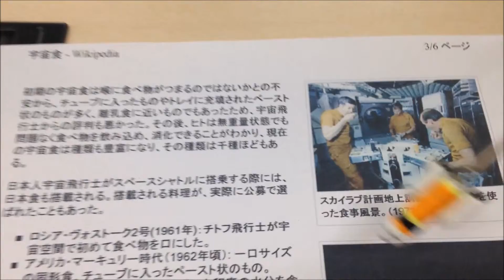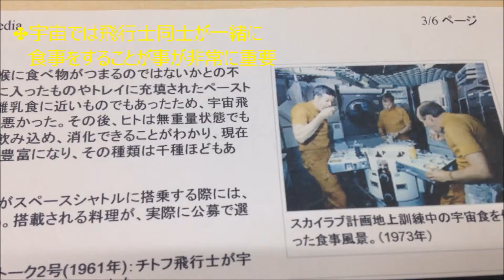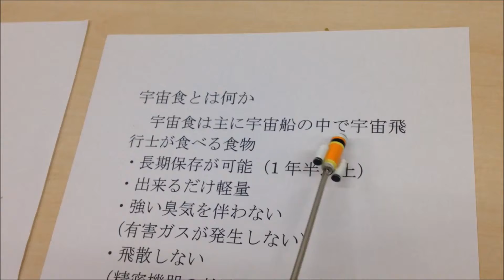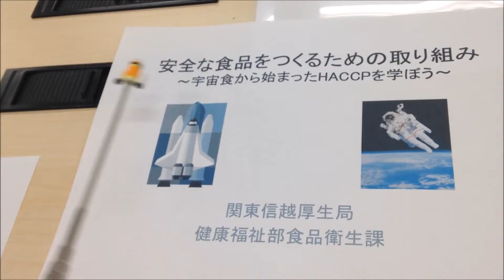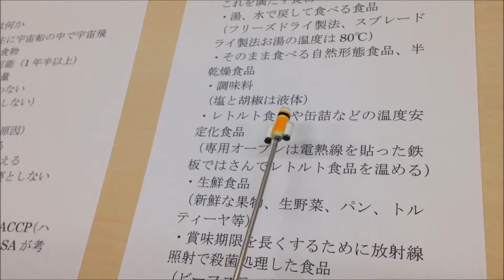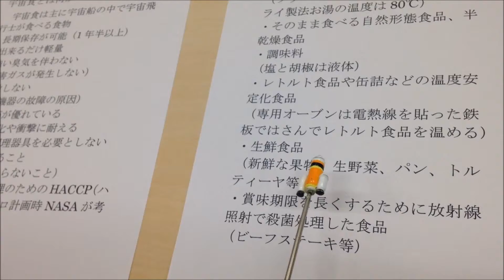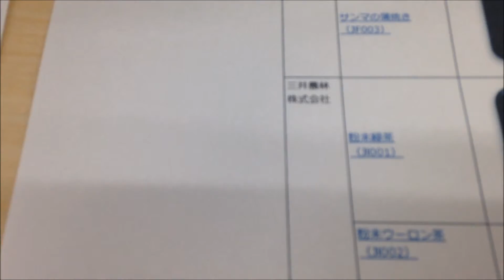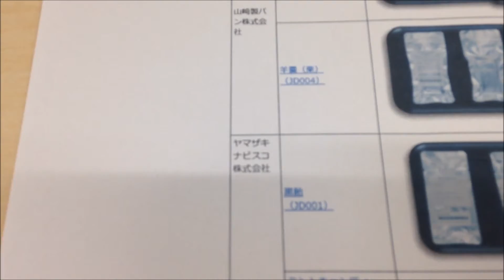宇宙食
宇宙食について説明しています
サンプル